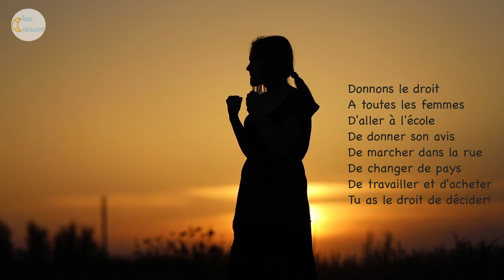La journee des droits des femmes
Cette chanson du 8 mars pour la journée des droits des femmes est une ode à l'empowerment des femmes et des filles. Elle souligne leur courage et leur force et encourage les femmes à se sentir prêtes à affronter tous les défis qui se dressent devant elles. Elle est spécialement conçue pour célébrer la Journée internationale des droits des femmes et des filles le 8 mars et espère inspirer les femmes de tous âges à s'élever et à être fières de qui elles sont.

Cette chanson est un hommage aux femmes de tous âges et doit être utile aussi aux hommes qui célèbrent le 8 mars comme la Journée internationale des Droits des Femmes et des Filles. Le message sous-jacent dans cette chanson est clair: les femmes et les filles ont le droit de prendre leur destin en main et les filles ont le droit d'être qui elles veulent être. Cette chanson du 8 mars est un appel à l'action pour les femmes de tous âges et de tous horizons à se lever, à être fiers de qui elles sont et à obtenir ce qu'elles méritent. C'est également un appel à tous les hommes et garcons de soutenir et d'encourager l'égalité entre les hommes et les femmes dans tous les secteurs.